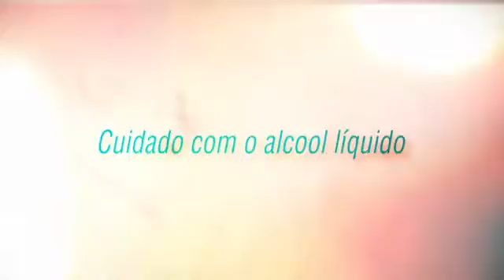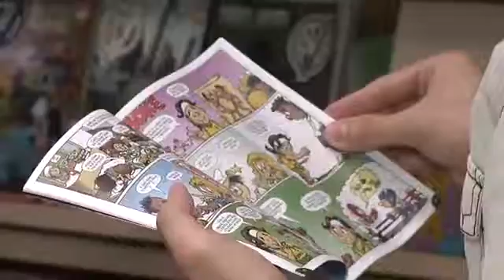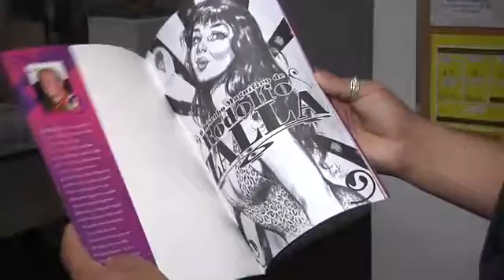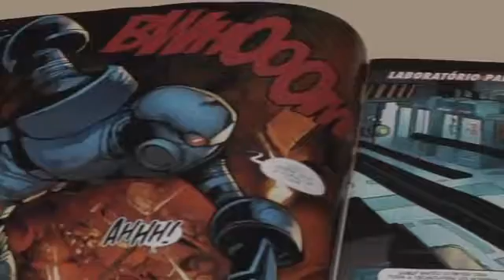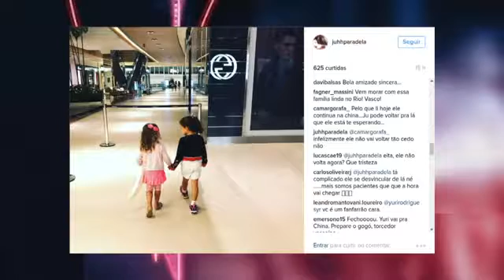Jornal Câmara Notícia 2ª edição 24/01/2017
Nesta edição ,confira entrevistas com os líderes do PP e PPS.